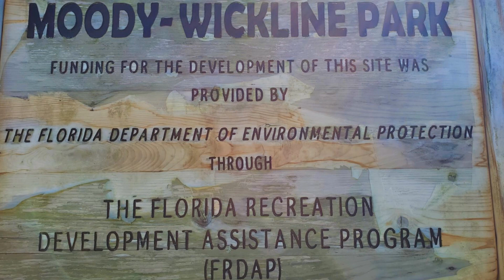1222 S. Central Avenue Flagler Beach, FL 32136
JUST LISTED!! $299,000. Motivated Sellers. 3 bedrooms. 2 Baths. 1344 Living Square Feet. Built in 1989. New A/C. Roof replaced in 2005. This wonderful beach cottage is in good condition and it's the lowest priced (livable) home in Flagler Beach. A short 1 block walk will lead you to the gorgeous Flagler Beaches, where you can take a stroll along the ocean or get in a nice swim. There are miles of walking/bike paths that run along the beach so you can ride for hours enjoying the beautiful Florida weather while listening to the roar of the ocean. Local restaurants, shops, pubs, fishing pier, parks, ICW walking trails, and even Flagler's First Friday Festival is within walking distance and is fun for the entire family. Whether you are snowbird, primary resident, investor, or Airbnb, this home is a must see. Other upgrades: A/C is new, new hot water heater, Stainless appliances, parking for boats and RV, tile and laminate floors, 2 sheds, outdoor shower, carport, pergola, sprinkler system with well, wireless remote Hunter ceiling fans, and skylights.